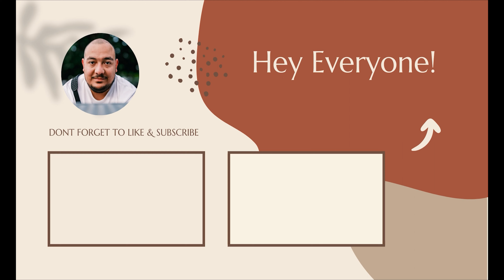NGBR #103: Allagash North Sky Stout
Today we check out a beer that is a little more widely available, North Sky by Allagash.

This channel is dedicated to my love for craft beer, and is to present it in a non-intimidating way to the masses. I drink beer and tell you what I think of it. I'm just a normal guy drinking beer.